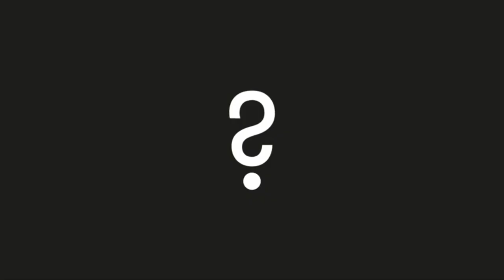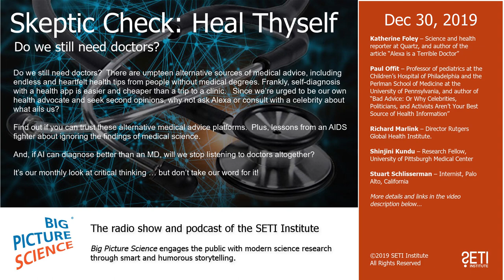Big Picture Science: Skeptic Check: Heal Thyself - Dec 30, 2019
Do we still need doctors?  There are umpteen alternative sources of medical advice, including endless and heartfelt health tips from people without medical degrees. Frankly, self-diagnosis with a health app is easier and cheaper than a trip to a clinic.   Since we’re urged to be our own health advocate and seek second opinions, why not ask Alexa or consult with a celebrity about what ails us?

Find out if you can trust these alternative medical advice platforms.  Plus, lessons from an AIDS fighter about ignoring the findings of medical science.

And, if AI can diagnose better than an MD, will we stop listening to doctors altogether?

It’s our monthly look at critical thinking … but don’t take our word for it!

Guests:

Katherine Foley – Science and health reporter at Quartz, and author of the article “Alexa is a Terrible Doctor”

Paul Offit – Professor of pediatrics at the Children’s Hospital of Philadelphia and the Perlman School of Medicine at the University of Pennsylvania, and author of “Bad Advice: Or Why Celebrities, Politicians, and Activists Aren’t Your Best Source of Health Information”

Richard Marlink – Director Rutgers Global Health Institute.

Shinjini Kundu – Research Fellow, University of Pittsburgh Medical Center

Stuart Schlisserman – Internist, Palo Alto, California

Segments:
Part 1: Katherine Foley / Digital Diagnosis​
Part 2: Paul Offit / Celebrity Snakeoil​
Part 3: Richard Marlink / Denialism Epidemic
Part 4: Shinjini Kundu / Your A.I. M.D.